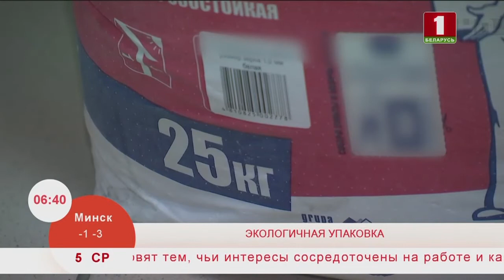Экологические альтернативы одноразовым пакетам. Эфир 05.02.2020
Белорусские гипермаркеты постепенно начинают отказываться от полиэтиленовых пакетов и мы решили узнать какие альтернативы представлены в торговых сетях страны.